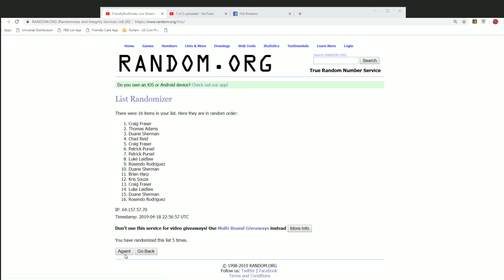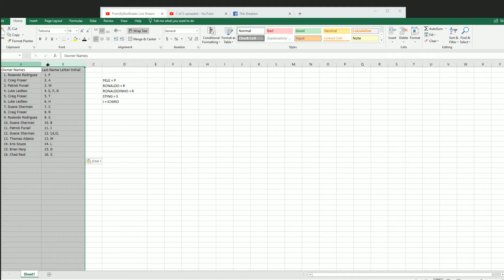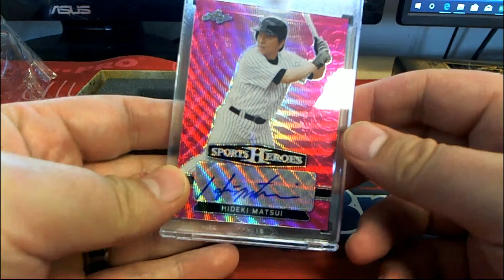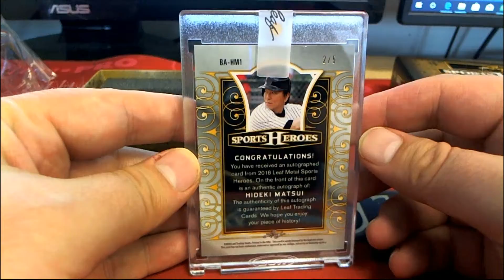2018 Leaf Metal Sports Heroes Hobby Box ID 18LMSHOBBY342